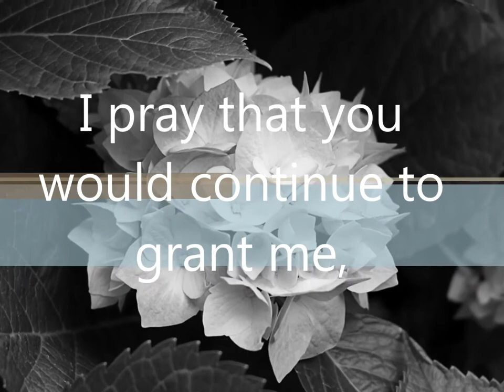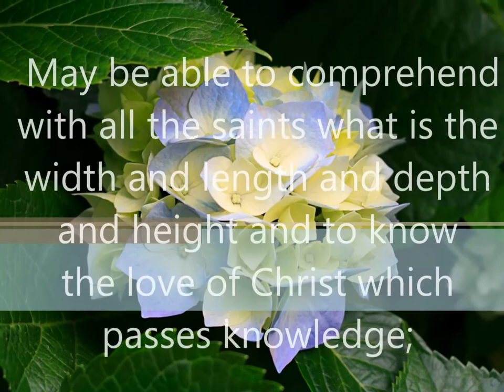PRAYERS FOR SPIRITUAL GROWTH 2